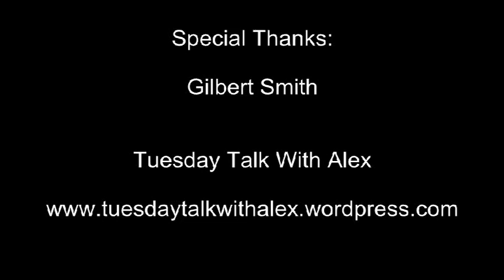Meet Gilbert Smith